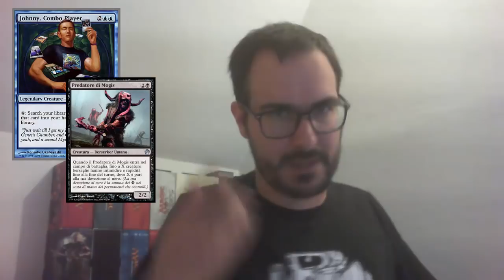LESSONS ON FIGURINS - Parte 1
Grazie!